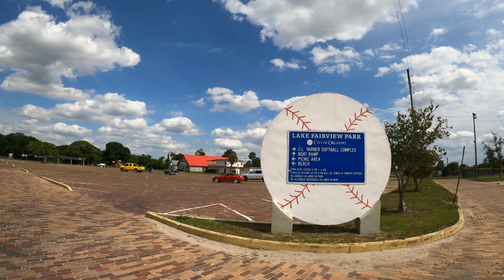Driving to Lake Fairview Park from downtown Orlando Florida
Driving to Lake Fairview Park from downtown Orlando, Florida. Today we are continuing our drive from downtown Orlando to Lake Fairview Park on Lee Road a distance of about 6-miles. Enjoy the ride!

GoPro 8
4k/30fps/100mbps
Filmora 9